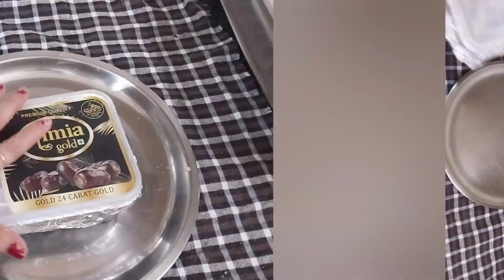Kulfi dry fruit ice cream recipe//कुल्फी आइसक्रीम रेसिपी// ice cream recipe in Hindi//food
icecream recipe kulfidryfruit food GharkirasoibyMeena.
dry fruit ki icecream, Malai kulfi, Kesar Malai kulfi, ice cream recipe,Ghar Ki Rasoi by Meena.